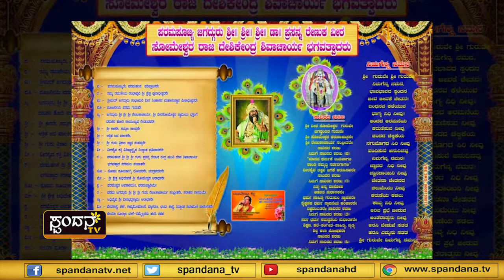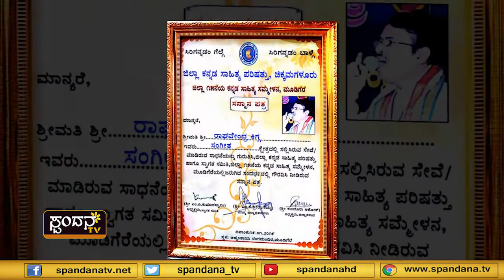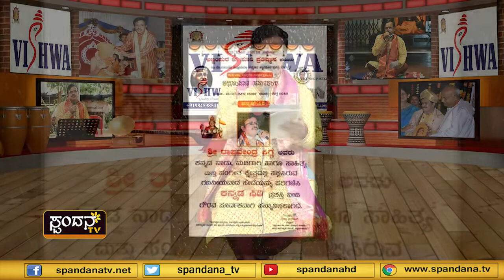Nanna Preethiya Haadu